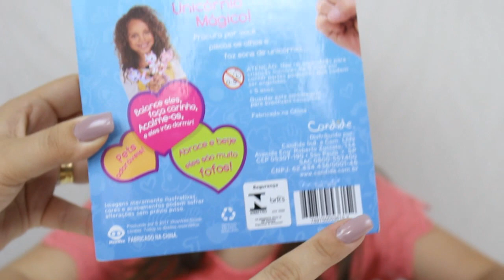PRESENTE DE NATAL FINGERLINGS UNICORNIO MÁGICO - Jéssica Godar e Laurinha e Helena